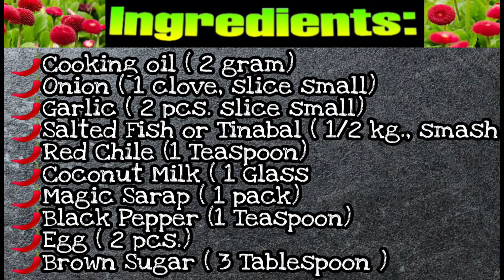TINABAL NA DABOO: HALANG-HALANG FOOD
🌶🌶SPICY DABOO:fish recipe panlasang pinoy🌶🌶

Hey, Mga friends share ko lang itong bagong invention kong🌶 Spicy Daboo🌶 Pagkaing pang BISAYA🤫 Super sarap❤ Try niyo rin sa bahay niyo na perfect talaga pang ulam😋

0:56INGREDIENTS:

🌶 Cooking oil ( 2 gram)
🌶Onion ( 1 clove, slice small)
🌶Garlic ( 2 pcs. slice small)
🌶Salted Fish or Tinabal ( 1/2 kg., smash
🌶Red Chile (1 Teaspoon)
🌶Coconut Milk ( 1 Glass
🌶Magic Sarap ( 1 pack)

Try niyo din mga beshies ;)

Enjoy watching and have a nice day. Try it and just comment your feedback after trying my own invention.

J-licious Food Invention Video: TUTORIAL